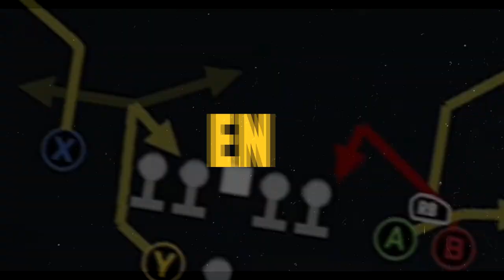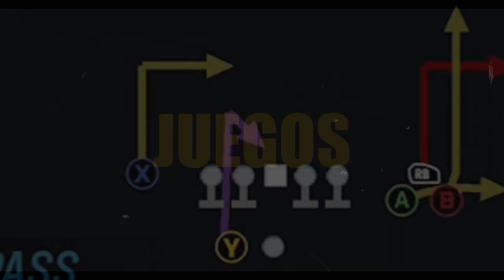49ERS vs BUCS | MADDEN 23 | CANAL 49 INTERACTIVO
Mi pronóstico del juego de la semana 14 49ers vs Buccaneers

GO NINERS!!!